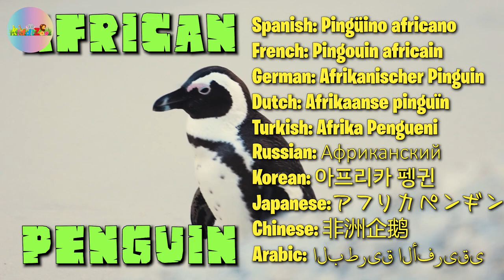African Animals Names & Sounds For Children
Zebra, Lion, Baboon, Baboon... these are African animals. Try to pronounce these animals names in another languages. You'll see all African animals here: Zebra,Cheetah,Lion ,Hippopotamus and lots of other. Names of animals are English and Spanish,French and German.
A fun way to learn the sounds of animals and their names. All children love animals and they often love to learn how to spell their names in some of the different languages, so this video will do all that for you as you watch, because we'll be showing the animals and spelling out their names and sounds in more than a dozen languages.

00:00 Introduction
00:16 Zebra
00:46 Cheetah
01:16 Lion
01:46 Baboon
02:19 Giraffe
02:47 Gorilla
03:19 Rhinoceros
03:50 Hyena
04:24 Crocodile
04:54 Hippopothamus
05:20 Porcupine
05:50 Elephant
06:18 Meerkat
06:49 Penguin
07:21 Leopard
07:51 Ostrich
08:20 Lemur
08:53 Parrot
09:22 Warthog